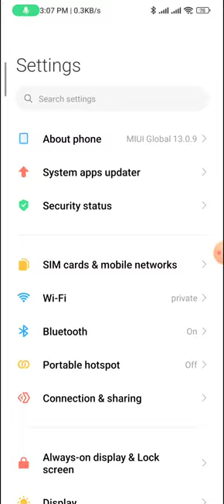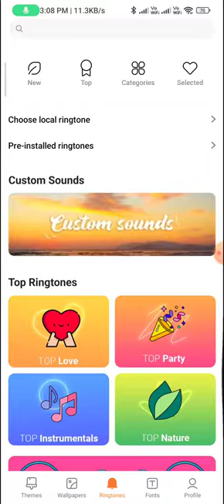How to change the ringtone in redmi note 9